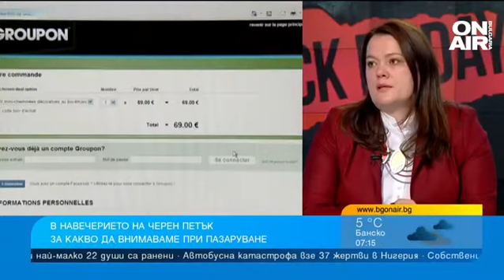Трябва да знаем всичко това, за да не бъдем измамени на Черния петък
Черният петък и голямото пазаруване идват. Комисията за защита на потребителите стартира проверки за нелоялни търговски практики.

Първото нещо, за което трябваме да внимаваме, е търговецът, от когото пазаруваме. Според европейското законодателство, всеки електронен търговец трябва да обяви коя е фирмата му, къде се намира и контакти за връзка. На второ място са условията, с които трябва да се съгласим, за да закупим дадена стока или услуга. Това заяви директорът на Европейския потребителски център (ЕПЦ) Соня Спасова в ефира на "България сутрин".